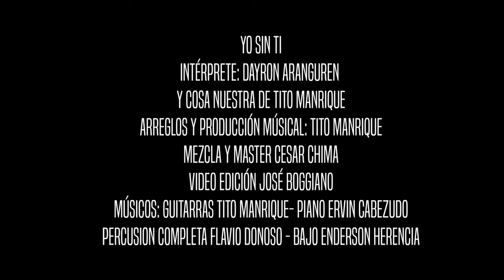YO SIN TI Cosa Nuestra de Tito Manrique y Dayron Aranguren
Yo sin ti
Autor: William Luque
Interprete: Dayron Aranguren
Producción musical y arreglos: Tito Manrique
Grabado en Estudios Cosa Nuestra
Mezcla y Master: César Chima
Producción Visual: Jose Boggiano